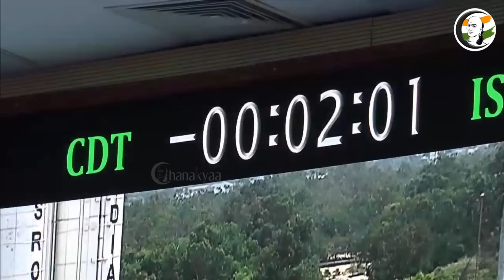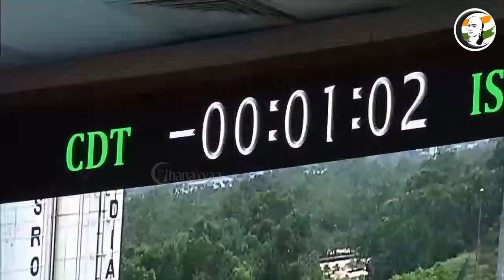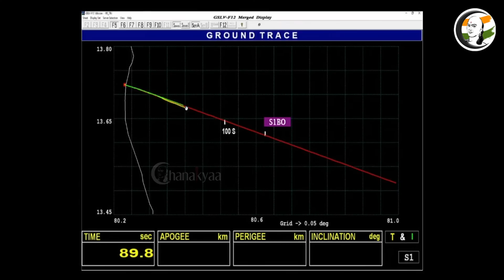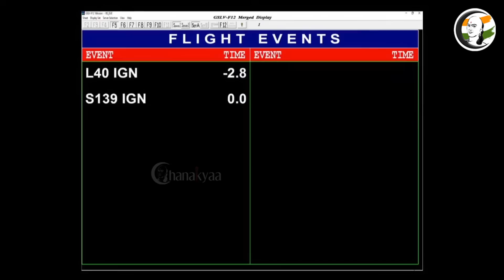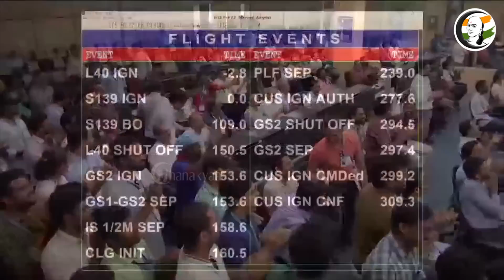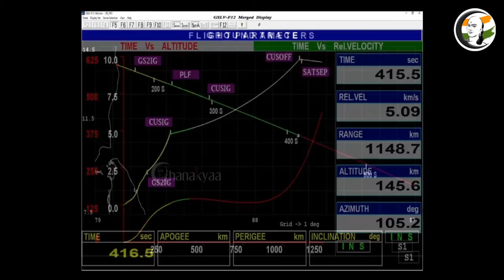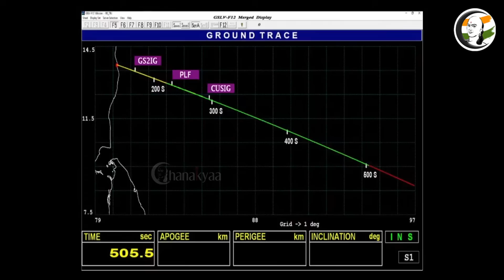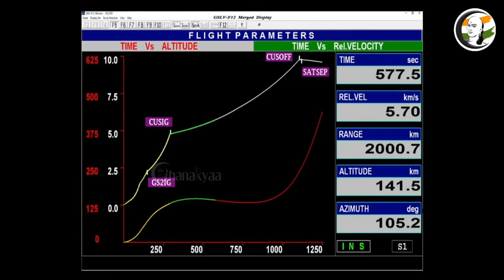அதிரடியாய் சீறிப்பாய்ந்த GSLV-F12 Rocket ! கோலோச்சும் இந்தியா.. | GSLV Rocket Launch | 29.05.2023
சாணக்யா!